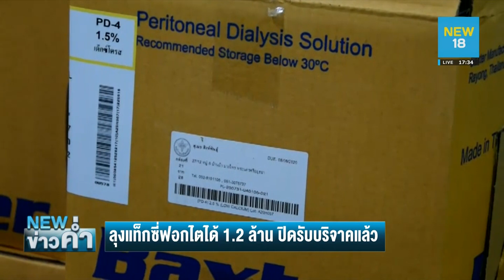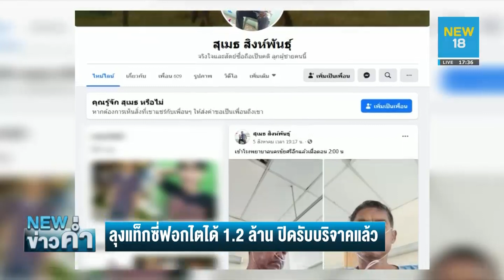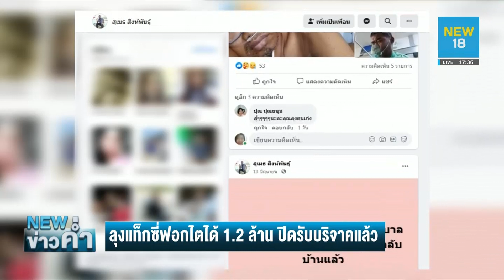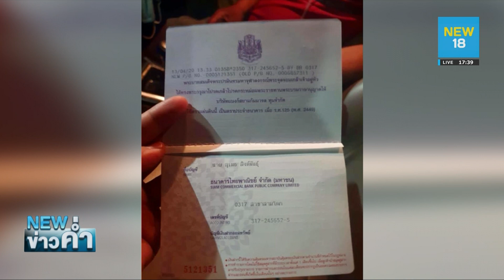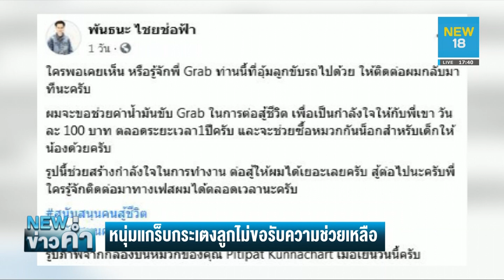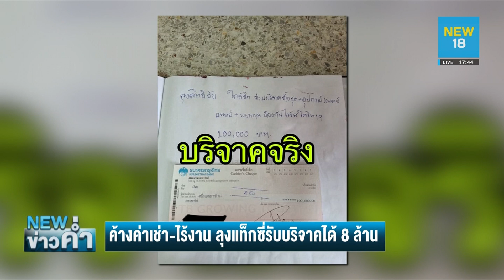ห้องข่าวNEW18ลุงแท็กซี่ฟอกไตได้ 1.2 ล้าน -ใจบุญโอนง่ายฯแค่"ปลายนิ้ว" | NEW18